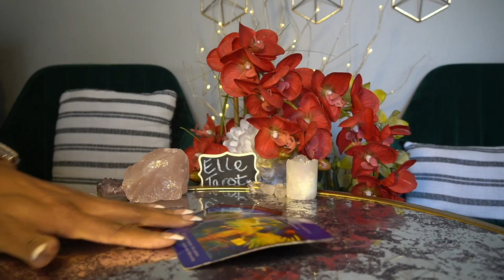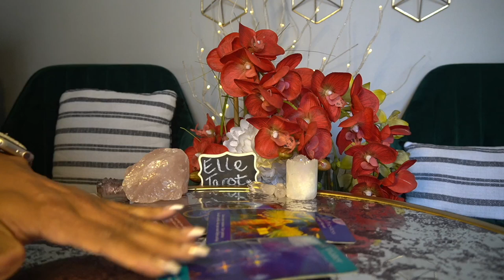CANCER JAN '22 IT WAS TOO STRESSFUL DEALING WITH YOU